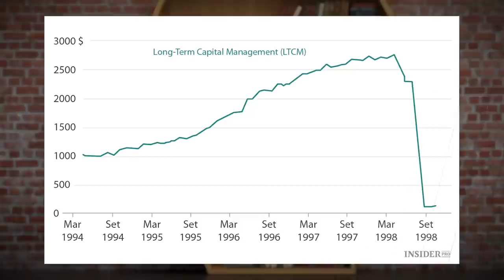Что читать инвестору? / Лучшие книги по инвестициям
▶ Как обманывают брокеры? / С какими брокерами лучше не работать?

Чтение хорошей книги для инвесторов может помочь сделать правильные финансовые шаги, как для начинающих инвесторов, так и для профессиональных. И в сегодняшнем видео я расскажу о лучших книгах для инвестора.

Что читать инвестору? Какие книги помогут начинающим инвесторам? Как стать инвестором? Какие книги помогут развить инвесторское мышление?

Все подробности в этом выпуске!

Напишите в комментариях, какие книги из данного видео вы читали?

СТРУКТУРА
0:00​ — Вступление
0:13 — Лучшие книги для инвестора
0:46 — Книги инвестору помогут!
3:1 — 1. Первый блок книг. Для начинающих инвесторов
7:45 — 2. Второй блок книг. Руководства к действию инвесторам
17:12 — 3. Третий блок книг. Развитие инвесторского мышления
31:24 — Заключение